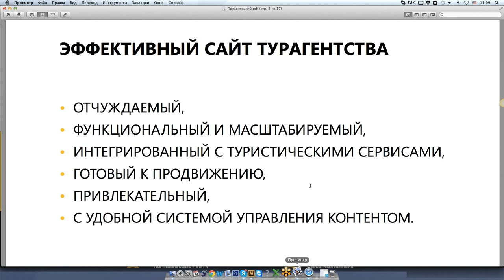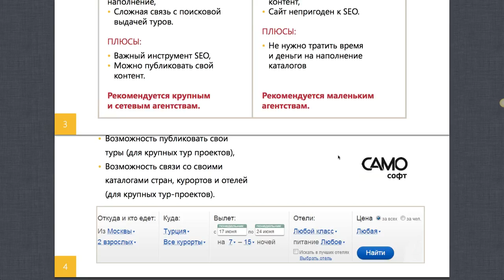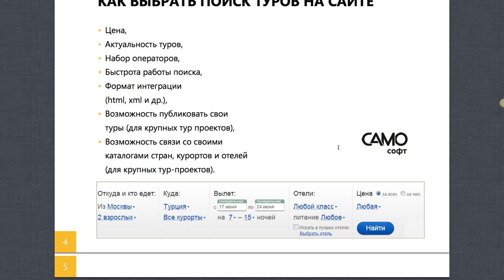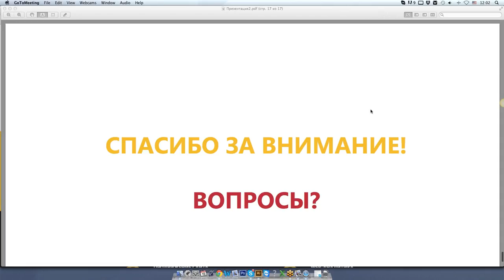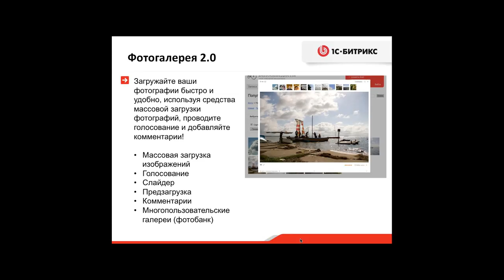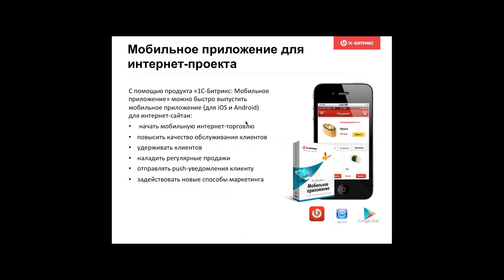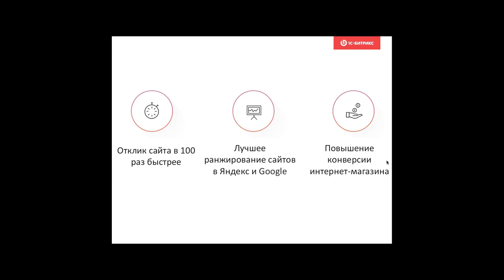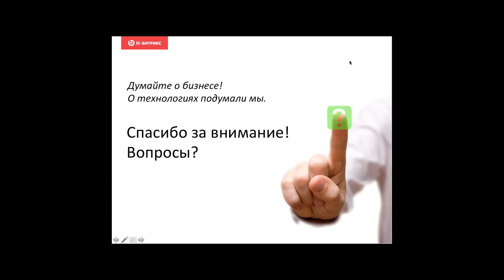Как привлечь клиентов на сайт туристической компании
Вебинар на тему как привлечь клиентов на сайт туристической компании.